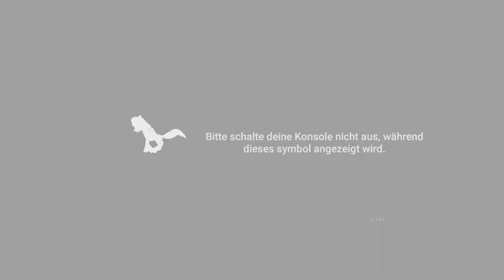MY LITTLE PONY: Ein Maretime Bucht-Abenteuer_20230721165200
PS4 Version

Und nicht vergessen zu Abonieren damit ihr immer das aktuelle Video nicht verpasst!

Wer lust hat eine Spende da zu lassen über Pay Pal bin ich sehr Dankbar